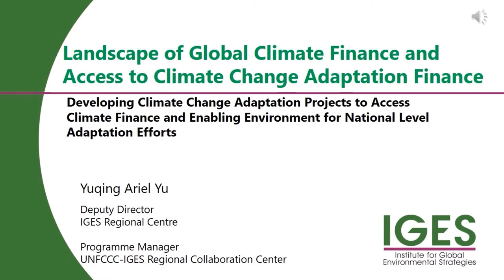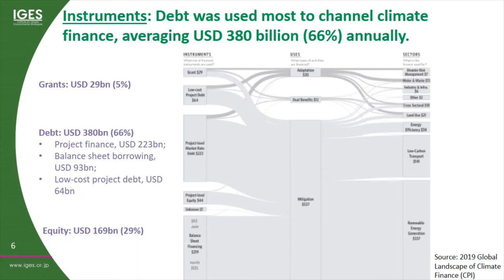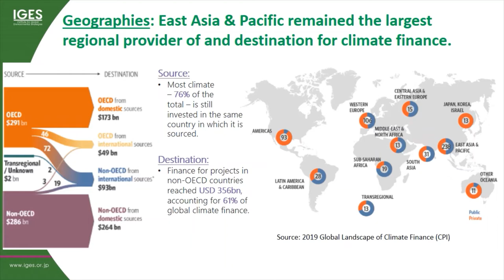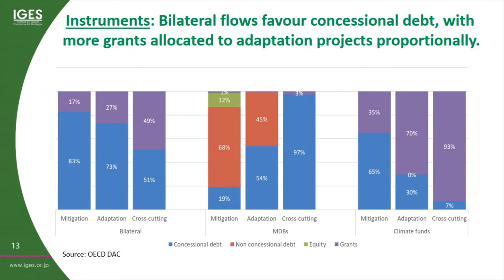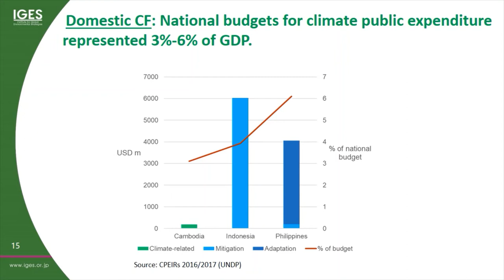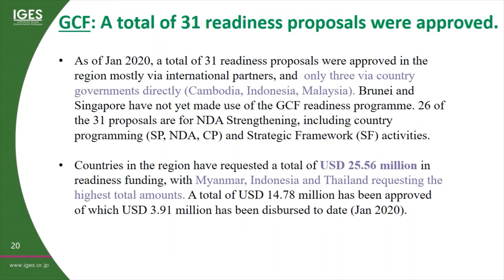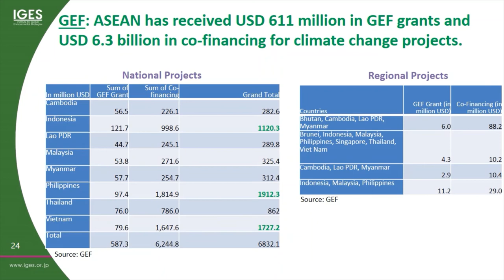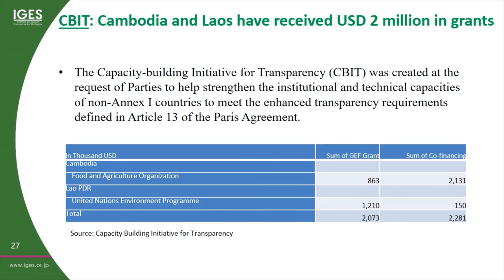Dr. Yuqing YU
- Global Climate Finance Landscape (Public and Private finance)
- Climate Finance Mobilization in Southeast Asia including domestic, international sources, and private investment
- Main international funds’ characteristics and funding